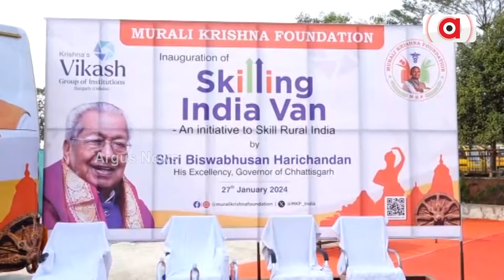ସ୍କିଲିଂ ଇଣ୍ଡିଆ ଭ୍ୟାନ ଲୋକାର୍ପିତ || Skilling India Van inauguration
ବରଗଡ଼ ମୁରଲୀ କ୍ରୀଷ୍ଣା ଫାଉଣ୍ଡେସନ ପକ୍ଷରୁ ସ୍କିଲିଂ ଇଣ୍ଡିଆ ଭ୍ୟାନ ଲୋକାର୍ପିତ। ଏହାକୁ ଉଦଘାଟିତ କରିଛନ୍ତି ଛତିଶଗଡ଼ ରାଜ୍ୟପାଳ ବିଶ୍ୱଭୂଷଣ ହରିଚନ୍ଦନ। ଗାଁ ଗାଁରେ ବୁଲି ବୁଲି ଲୋକଙ୍କୁ ଡିଜିଟାଲ ପେମେଣ୍ଟ ସମ୍ପର୍କରେ ସଚେତନ କରାଇବା ଏହାର ଉଦ୍ଦେଶ୍ୟ ରହିଛି ।